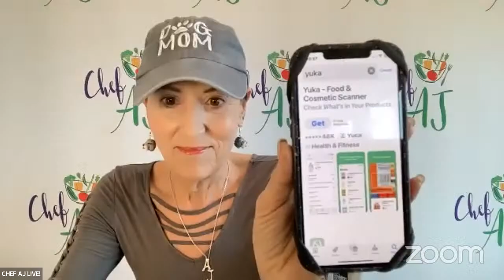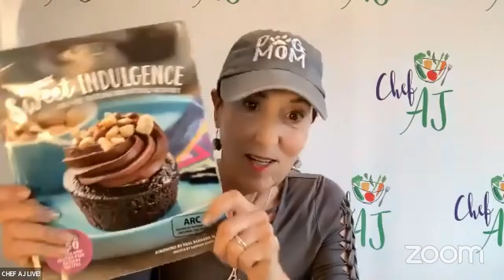Healing In The Deep South: Dr. Rich McCarty is Bringing Plant-Based Nutrition to Tupelo, Mississippi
MY LATEST BESTSELLING BOOK:

Dr Richmond McCarty is a board certified osteopathic physician, a diplomate of American College of Lifestyle Medicine, an Associate Member of  The American Academy of Medical Acupuncture, and completed his Applying Functional Medicine in Clinical Practice certification and serves as a beacon of hope in an area of the country that desperately needs change when it comes change in a healthcare model that is failing its patient’s in almost every category.

Dr McCarty, brings almost 30 years of experience and knowledge to the table along with his life long passion to help improve his patient’s lives by addressing the everyday root causes of chronic disease through lifestyle and plant based medicine.

Dr McCarty currently practices for the largest rural hospital system in America which is located in Tupelo, MS, also famed for being the birthplace of Elvis Presley.  At this point in time he manages a full time practice consisting of a hybrid of traditional family medicine, lifestyle medicine, as well as functional medicine 4 days a week and then has a clinical administration job as the Physician Champion for patient satisfaction in there outpatient clinic system which consists of 38.  He also serves as the director of there Diabetic Treatment Center as well as on various committees.

One of the committees he recently helped start is called One Small Change and it consists several of the executive members in an effort to help change the current culture “one small change” at a time through education, lifestyle changes, and involving local community resources like our local organic CSA (yes, in Tupelo, MS of all places!).

Dr McCarty’s mission is to help transition the current model of “sick care too health care” by re-education, small simple changes, exposing the short comings of traditional health care, and empowering his patients through lifestyle and plant based nutrition.   Ultimately he stress’s to his patient’s that “Healthcare starts/is made at Home”.  In other words, they are their own “primary care provider” because they are the ones making these choices each and every day.

Dr McCarty also believes if changes are to occur it will have to start locally as a community effort so he continues to connect with like minded individuals from the local organic CSA in his home town, to other collogues/physicians, influential community members, and he even found a plant based food blogger in Booneville, MS of all places, named Shane Martin.

In the end, Dr McCarty is on a mission to provide a level of health care which not only restores his patients physical, mental, and functional state of well being but empowers them to take back control of their health through simple changes and help reverse the heavy burden of chronic disease in his part of the country.  In the end, Dr McCarty realized that he has to service as a role model and a voice of change otherwise many of the patient’s in his community and state would never have access or the opportunity reject the current model health care which simply enables and promotes chronic disease, instead of empowing themselves and their families to transition from Sick Care to Plant Care as he calls it.

Here is a quick perspective of what Dr McCarty faces in his home state of Mississippi:
MS ranks at the 2nd unhealthiest state in US (WV is currently #1)
MS ranks #1 for the highest percentage of obese adults at 39.87%
MS has the lowest life expectancy at birth at 73 yo  (ave expectancy in the US is now 76.4 where it was 78 just several years ago
MS ranks #1 in heart disease, Alzheimer’s, and chronic kidney disease
MS ranks #2 in diabetes, stroke, and cancer.